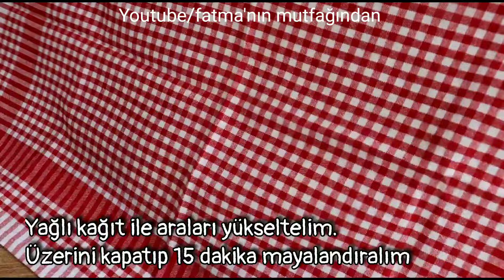Artık Dışarıdan Almıyorum ❗4 MALZEMEYLE, Evde En Kolayından Kendim Yapıyorum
🔴 Videoda tüm dillerin altyazıları mevcuttur. Altyazıları açmayı unutmayın!!

Artık Dışarıdan satın Almıyorum ❗ 4 malzemeyle, Evde En basit halini Yapıyorum

malzemeler
1 su bardağı ılık su ( 250 ml )
1 çay kaşığı tuz ( 3 gr )
1 çorba kaşığı toz maya ( 6 gr )
3 su bardağı çok amaçlı buğday unu ( 315 gr )

✅ Arkadaşlar detayları kaçırmamak için lütfen videoları sonuna kadar izleyin 👈

nefis tarifler, pratik tarifler,  pratik yemek tarifleri,  enfes tarifler, enfes yemek tarifleri,  kolay, pratik, basit,